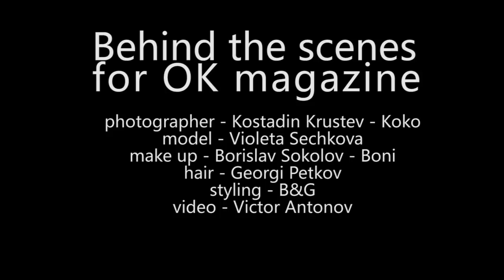Behind the scenes for OK magazine/ April 2013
photographer - Kostadin Krustev - Koko
model - Violeta Sechkova
make up - Borislav Sokolov - Boni
hair - Georgi Petkov
styling - B&G
video - Victor Antonov